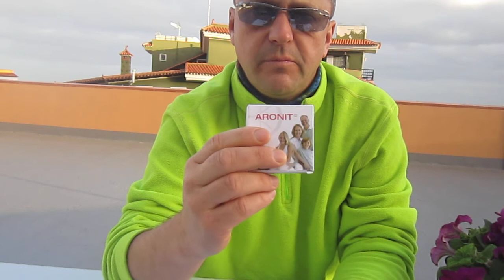Jak zrzucić nadmierne kilogramy #148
Odchudzanie